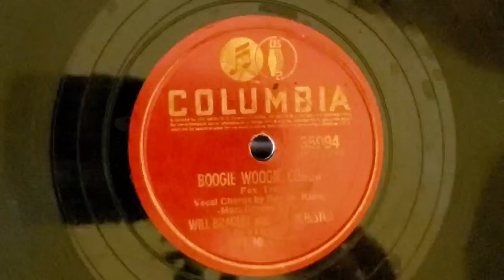78 RPM: Will Bradley Orchestra - Boogie Woogie Conga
This is part of a project to preserve old 78 rpm records in the 'cloud'. The quality will vary as the age of the record is anywhere from 60-100+ years old!
This was made in 1941. This is "Boogie Woogie Conga" performed by Will Bradley and his Orchestra. Features Ray McKinley. Columbia Records Cat #35994.